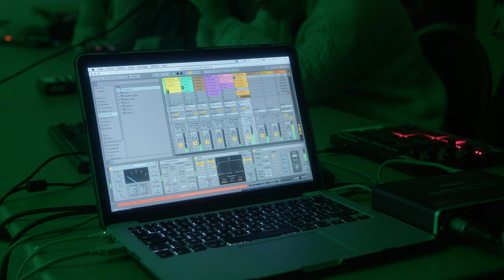Créa'Son * Le film * Les Abattoirs - décembre 2023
La SMAC Les Abattoirs présente un film autour du projet CRÉ'SON avec les résidents des foyers Bernard Quetin à La Tour du Pin mené par Pierre Turlotte (Vjing) et Franck Mercier (MAO)

Un projet réalisé avec le soutien du Ministère de la Culture via la DRAC Auvergne-Rhône Alpes, de l’Agence régionale de santé Auvergne-Rhône-Alpes, de la Région Auvergne-Rhône Alpes dans le cadre du programme régional Culture et Santé animé par interSTICES, du Département de l’Isère dans le cadre du dispositif Culture & Santé.

Prise de vue et  Montage : Gabrielle Grau/Loïc Largot